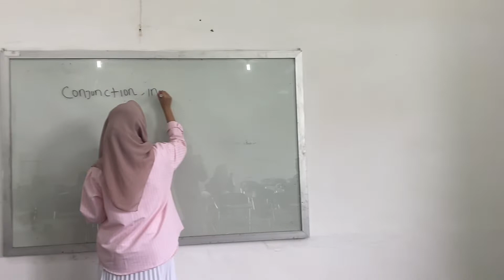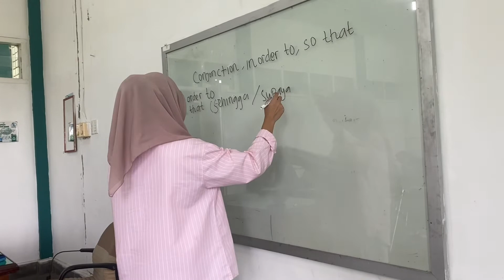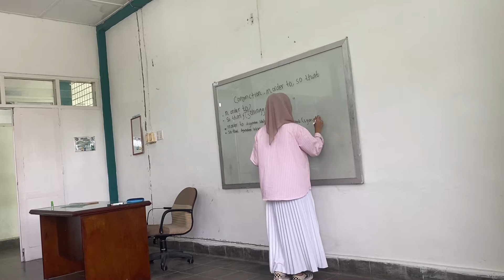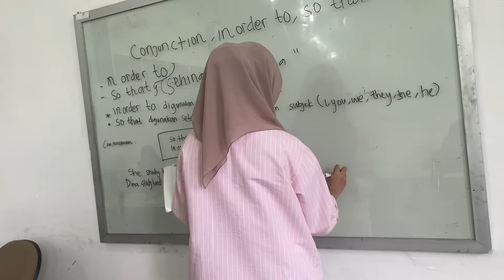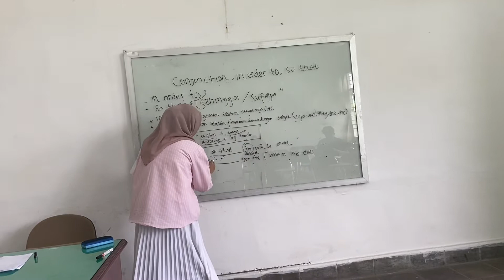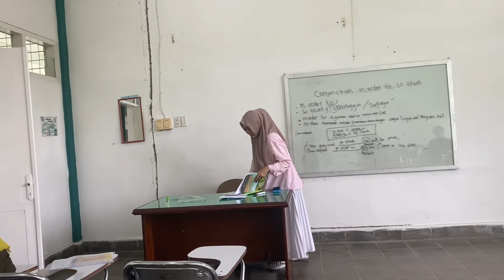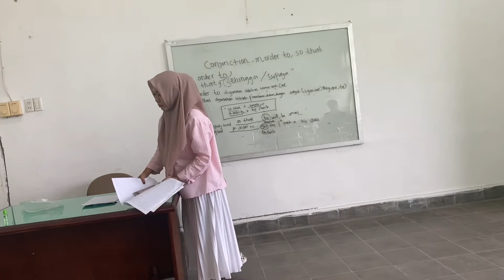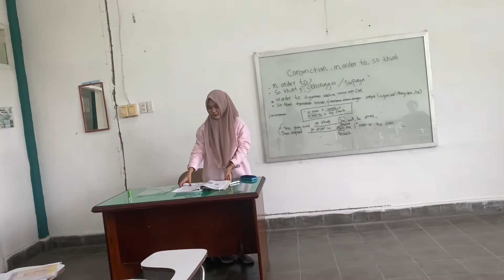PPL 2 MICROTEACHING||AREL DAMARIS (0304192082)TBI2/SEM6 - Conjuction in order to, so that